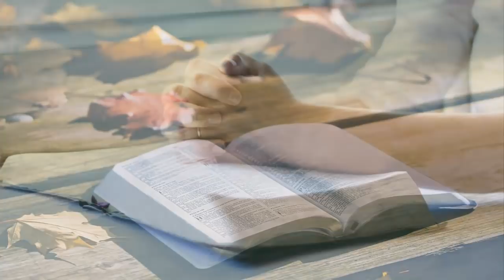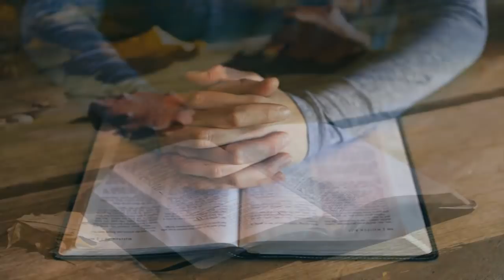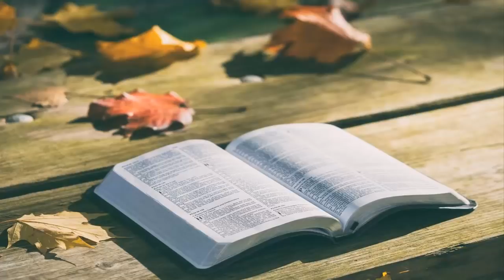EL AMOR ECHA FUERA EL TEMOR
1 Juan 4: Dios es amor.

7 Amados, amémonos unos a otros; porque el amor es de Dios. Todo aquel que ama, es nacido de Dios, y conoce a Dios.

8 El que no ama, no ha conocido a Dios; porque Dios es amor.

9 En esto se mostró el amor de Dios para con nosotros, en que Dios envió a su Hijo unigénito al mundo, para que vivamos por él.

10 En esto consiste el amor: no en que nosotros hayamos amado a Dios, sino en que él nos amó a nosotros, y envió a su Hijo en propiciación por nuestros pecados.

11 Amados, si Dios nos ha amado así, debemos también nosotros amarnos unos a otros.

12 Nadie ha visto jamás a Dios. Si nos amamos unos a otros, Dios permanece en nosotros, y su amor se ha perfeccionado en nosotros.

13 En esto conocemos que permanecemos en él, y él en nosotros, en que nos ha dado de su Espíritu.

14 Y nosotros hemos visto y testificamos que el Padre ha enviado al Hijo, el Salvador del mundo.

15 Todo aquel que confiese que Jesús es el Hijo de Dios, Dios permanece en él, y él en Dios.

16 Y nosotros hemos conocido y creído el amor que Dios tiene para con nosotros. Dios es amor; y el que permanece en amor, permanece en Dios, y Dios en él.

17 En esto se ha perfeccionado el amor en nosotros, para que tengamos confianza en el día del juicio; pues como él es, así somos nosotros en este mundo.

18 En el amor no hay temor, sino que el perfecto amor echa fuera el temor; porque el temor lleva en sí castigo. De donde el que teme, no ha sido perfeccionado en el amor.

19 Nosotros le amamos a él, porque él nos amó primero.

20 Si alguno dice: Yo amo a Dios, y aborrece a su hermano, es mentiroso. Pues el que no ama a su hermano a quien ha visto, ¿cómo puede amar a Dios a quien no ha visto?

21 Y nosotros tenemos este mandamiento de él: El que ama a Dios, ame también a su hermano.